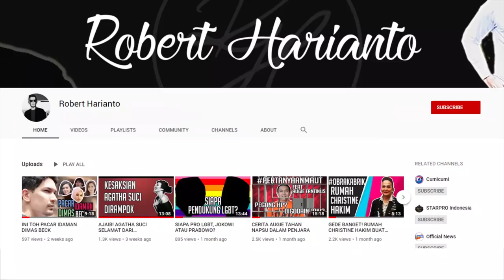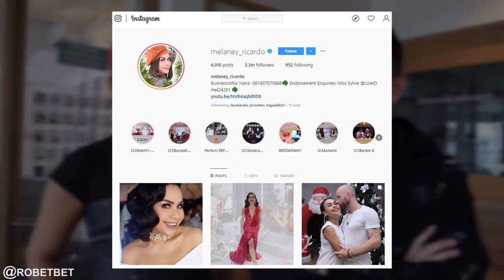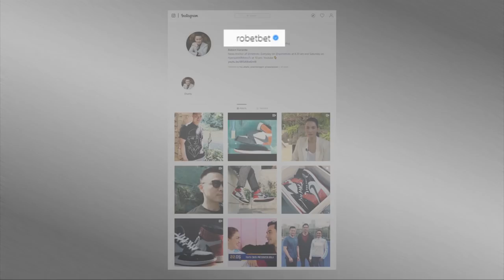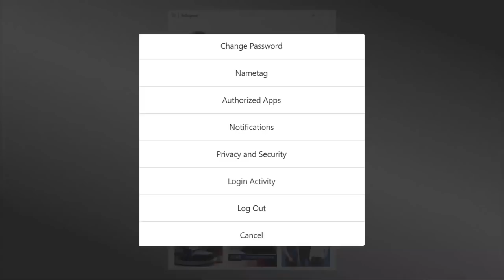BLAK BLAKAN MELANEY RICARDO RIBUT SAMA DEDDY CORBUZIER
Sebagai host dan entertainer yang selalu ceria ternyata Melaney Ricardo juga pernah sakit hati sama sesama host loh dan yang bikin sakit hati adalah Om Deddy Corcuzier, apa masalahnya ? Thank you Mel udah berbagi cerita yang menguatkan di vlog ini.